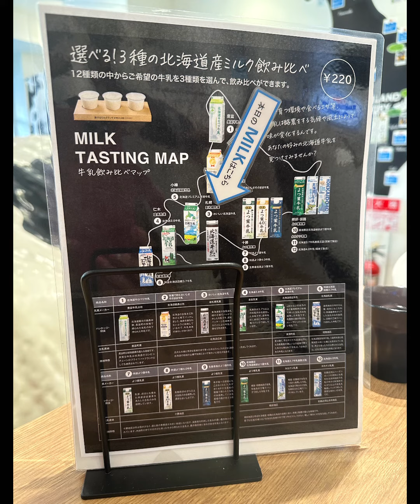『ミルクランド ホッカイドウ トウキョウ』で『秋鮭とホタテがバターに合う！秋鮭と北海道産ホタテのバター醤油スパゲティ(サラダ、スープ、ミニソフト付）』を注文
北海道の牛乳と乳製品をたっぷり使った『11月のマンスリーランチセット』はは『飯 ランチセット』と『麺 ランチセット』に分かれていました。

『飯 ランチセット』は1,430円（税込）の『ホタテのぷりっぷり感が旨い！北海道産ホタテのカレーチーズリゾット(サラダ、スープ、ミニソフト付）』です。

『麺 ランチセット』は1,430円（税込）の『秋鮭とホタテがバターに合う！秋鮭と北海道産ホタテのバター醤油スパゲティ(サラダ、スープ、ミニソフト付）』です。

私は『ミルクランド ホッカイドウ トウキョウ』で『麺 ランチセット』を選び、1,430円（税込）の『秋鮭とホタテがバターに合う！秋鮭と北海道産ホタテのバター醤油スパゲティ(サラダ、スープ、ミニソフト付）』を注文しました。

メニューには書かれていませんでしたが、サービスで新札幌牛乳の『おいしい北海道牛乳』をいただきました。

『秋鮭とホタテがバターに合う！秋鮭と北海道産ホタテのバター醤油スパゲティ(サラダ、スープ、ミニソフト付）』は北海道産の新鮮なほたて貝を片貝に剥き、ほたてとバターの香りが食欲を誘いました。

『11月のマンスリーランチセット』のミニソフトは、あっさりとしたなかにもコクを感じ、風味、のどごしがよい『ラ･レトリなかしべつソフトクリーム』でした。